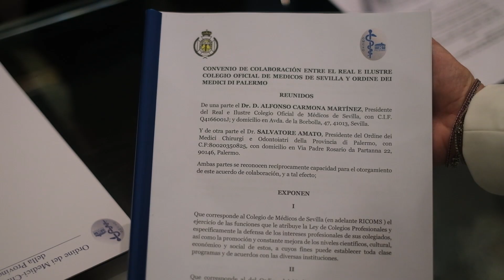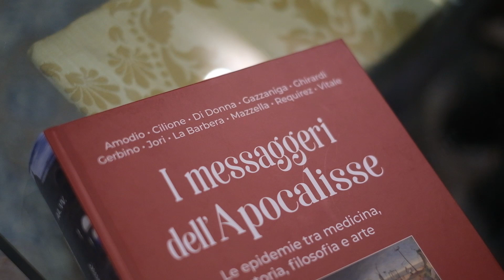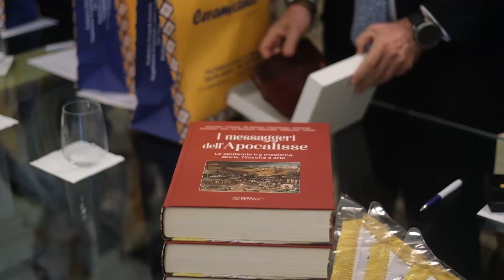OMCeO Palermo, al via intesa con il Regio Collegio dei Medici di Siviglia